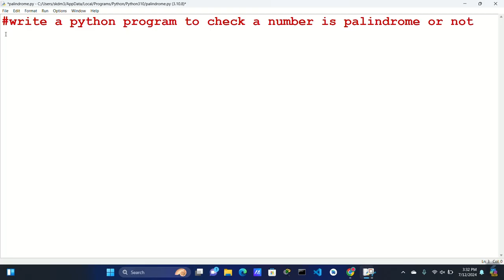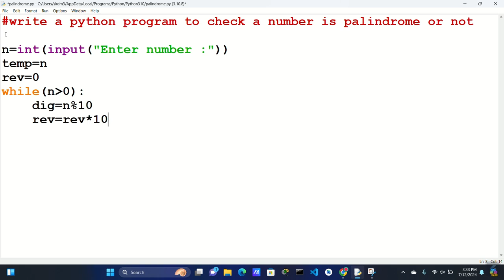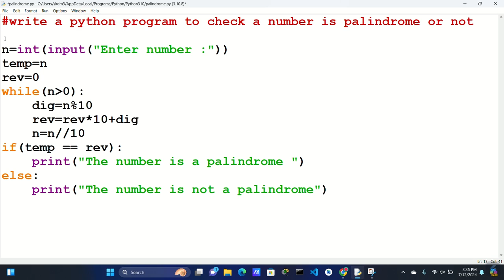program to check whether a number is palindrome or not.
write a program to check a number is palindrome or not in python.
write a program to check whether a number is palindrome or not in python.
write a program to check whether a number is palindrome or not.
program to check whether a number is palindrome or not in python.